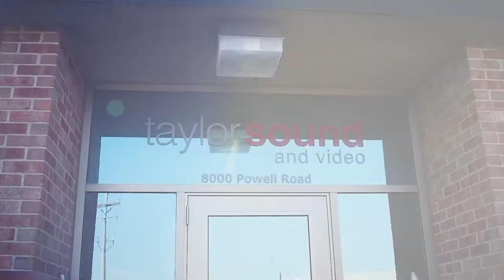Buy Your Own Microphone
Going forward you might want to consider buying your own microphone for rehearsals and gigs.